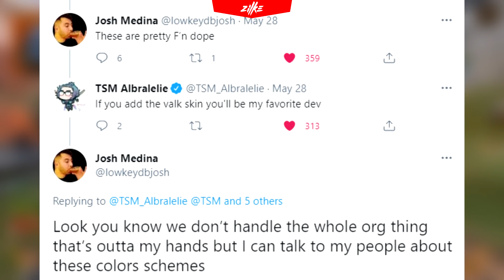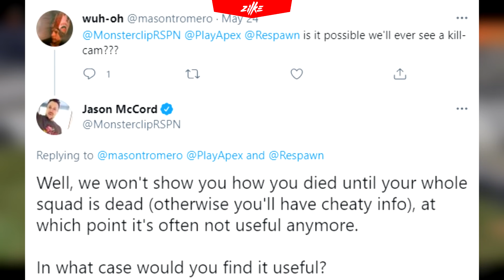TEAM SKINS NOT COMING + NO KILLCAM + NEWS 😭😭😭 × Apex Legends